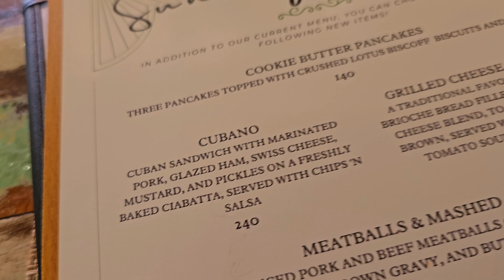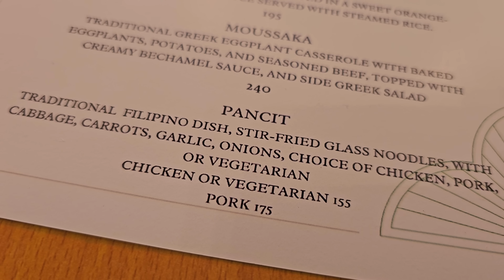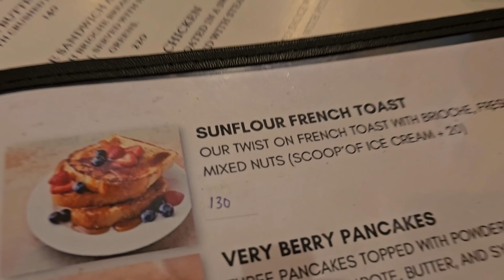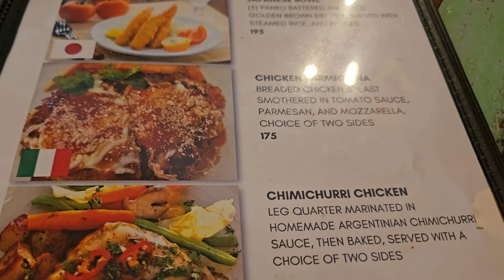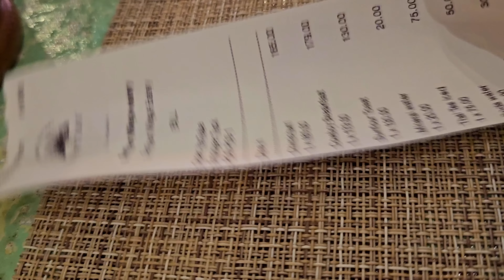So Nice, We Came Twice! Sun Flour Village Eatery Pattaya!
Location:
- Sun Flour Village Eatery

- Milestones:
1 Sub Sept 11, 2020